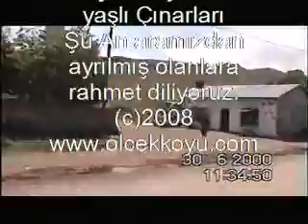Ardahan Ölçek Köyü Yaşlılarını tanıyalım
Ardahan Ölçek Köyünün değerli yaşlı İnsanları